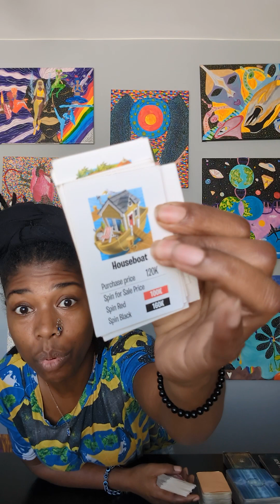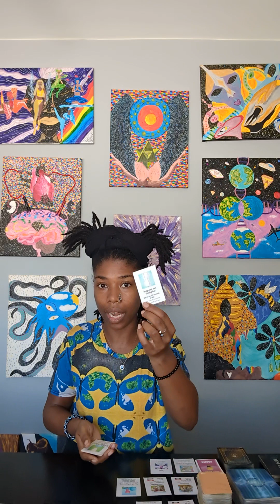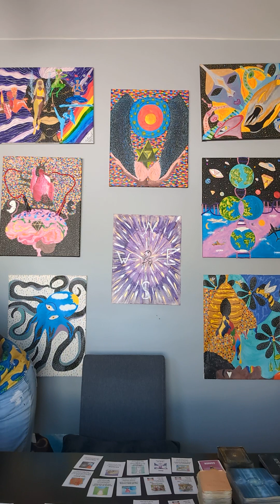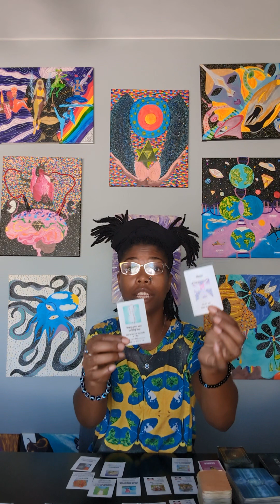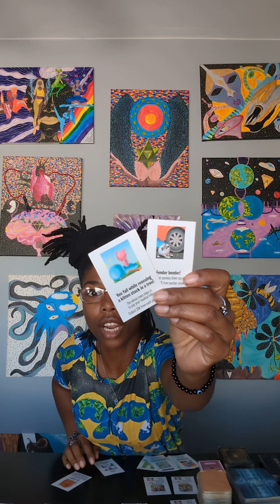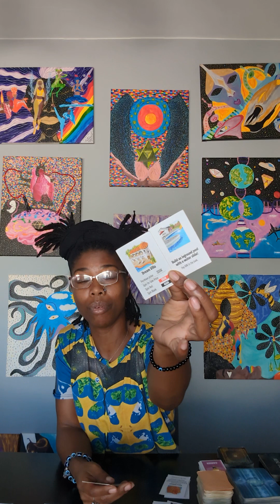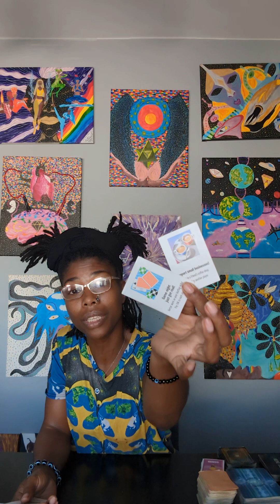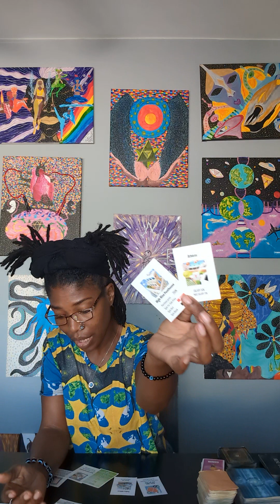Intuitive Energy Reading Mind Body Soul Spirit 🧿💎🧿💫🧿 Pt.1 (GameOfLife)